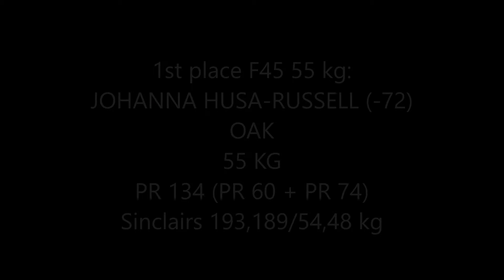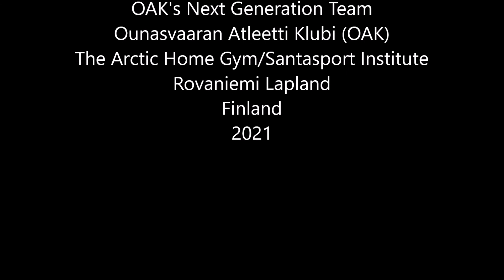17 JOHANNA IS THE BEST F45 49Y MASTERS LIFTER OF FINLAND 11 7 2021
JOHANNA (48y) competing in the Masters F45-49y Finnish Championships first time.
Johanna won the females 55 kg weight category and was awarded as the best female lifter of the competition in the F45-49y age category.
Johanna has trained in our training group 1 year and 1 month.